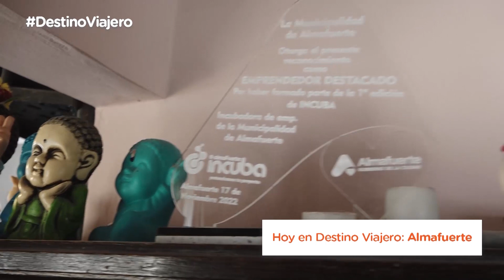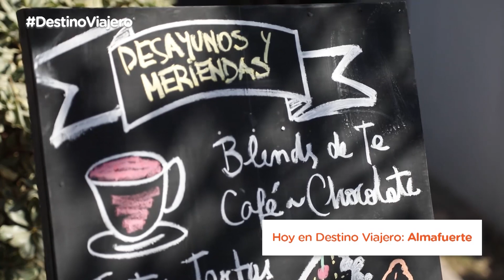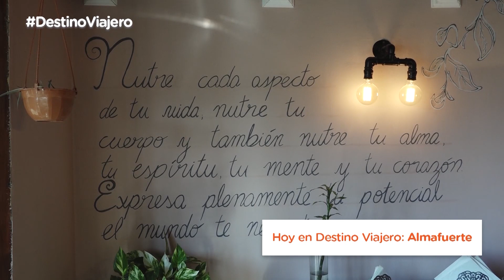Gastronomía #2 | Almafuerte | DestinoViajero